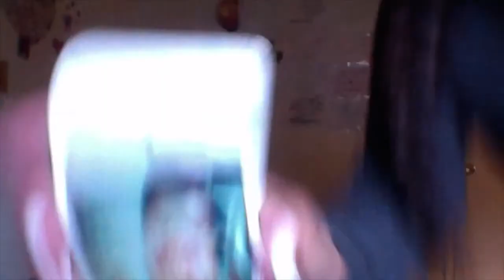Those Girls: 7 Second Challenge and Say Anything Challenge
We are both in High School. yes lily is older lol :D

This is our first Youtube video ever, so please do not expect a lot from us okay :)

I promise our next video will be better!